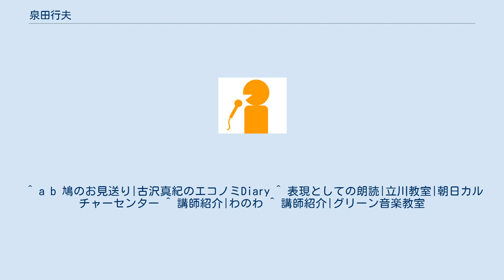泉田行夫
泉田 行夫（いずみだ ゆきお、本名：阿部 行夫〔あべ ゆきお〕、1914年5月21日 - 1995年1月17日）は、日本のナレーター、声優、俳優、アナウンサー、司会者。
 戦前から朗読で活躍した。
戦後はラジオドラマやクイズ番組の司会者などに出演した。
帝塚山学院小学校教諭の後、NHK大阪放送局（通称BK）に芸能嘱託として入局。
生田博巳等のアナウンサーや、BK放送児童劇団の指導にもあたる。
1946年に児童劇団ともだち劇場を創立。
子供に標準語を教え、児童劇を通して、僻地の学校などを慰問するとの目的で1958年の解散まで、中山千夏、いしだあゆみらを育て、関西の児童劇発展に尽くした。
1951年にBKを退職後、映画で活動の傍ら、開局当初の朝日放送のアナウンサー（今村益三、中村鋭一、西村一男、村上守など）の養成を担当した。
後に大阪芸術大学舞台芸術科教授を務める傍ら、全国各地で公演を行った。
没日が阪神・淡路大震災当日の朝であった。
阿部姓は本人の配偶者の家系の姓で、その家系の姓を継承するためである。
 ^ a b 鳩のお見送り|古沢真紀のエコノミDiary ^ 表現としての朗読|立川教室|朝日カルチャーセンター ^ 講師紹介|わのわ ^ 講師紹介|グリーン音楽教室